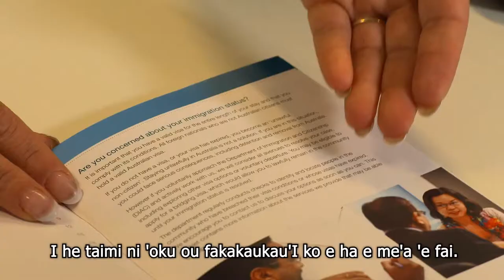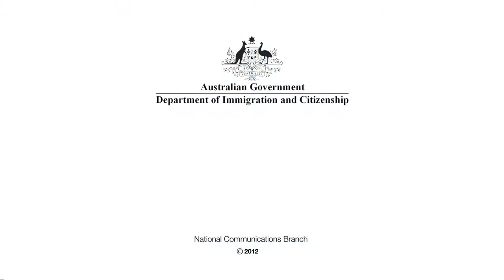Has your Australian visa expired? - Tongan